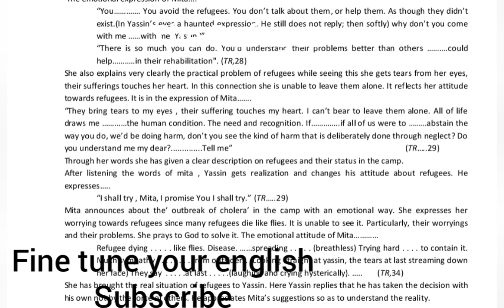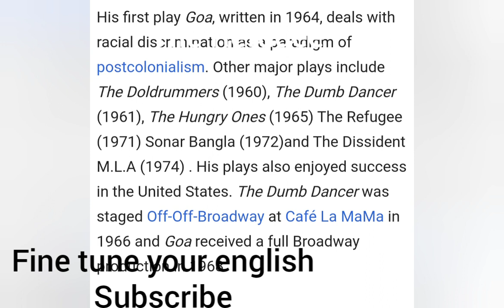The Refugee summary of scene 4